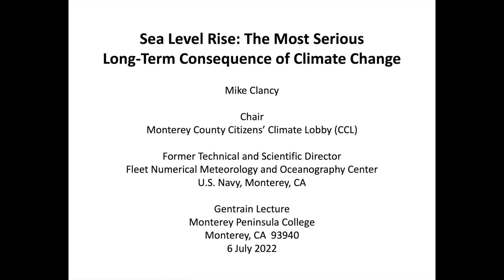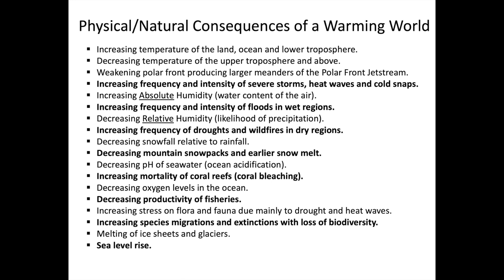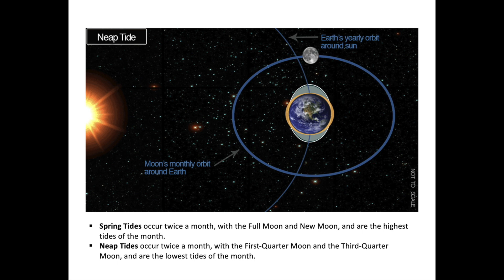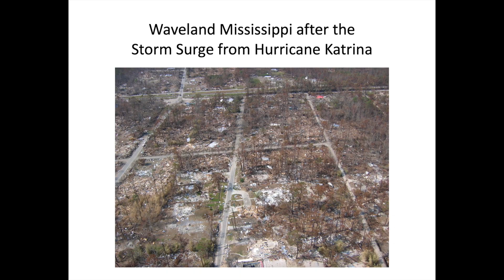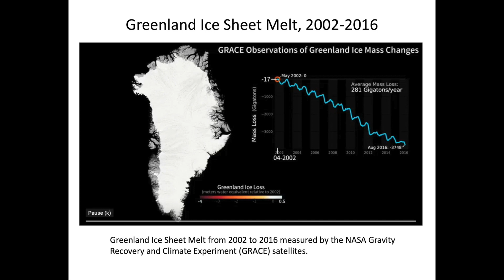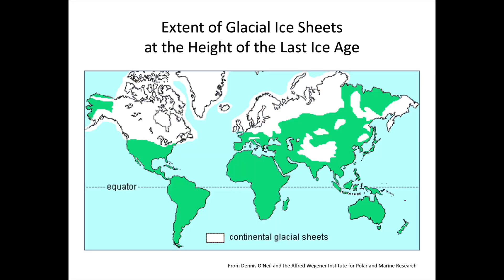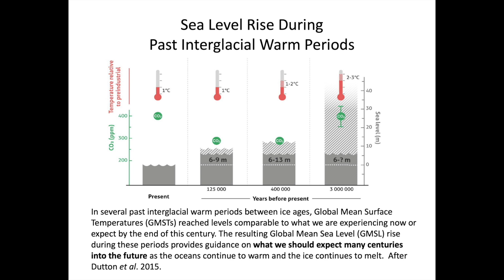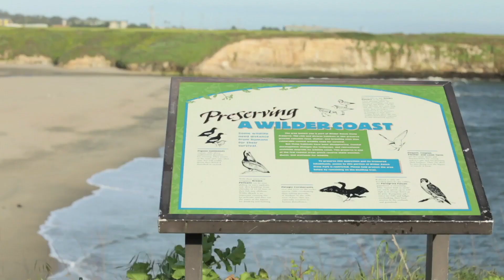Sea Level Rise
Mike Clancy presentation on Sea Level Rise to the Gentrain Society at Monterey Peninsula College (MPC) on 6 July 2022.